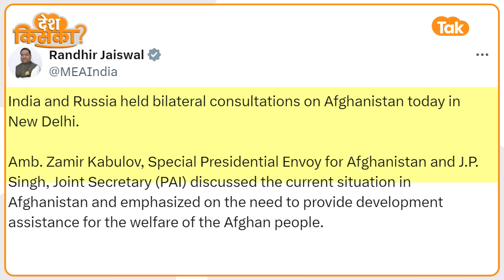India ने Pakistan के लिए कर दिया बड़ा कांड, Taliban को लेकर Russia के साथ India की बड़ी बैठक!